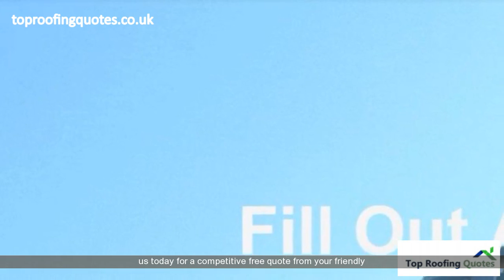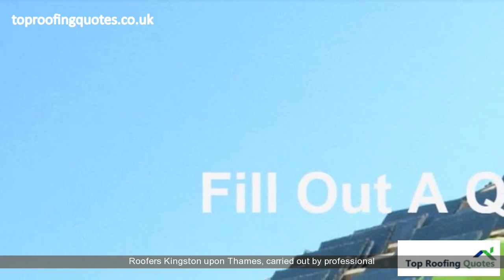Roofers Kingston upon Thames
Roofers Kingston upon Thames, carried out by professional roofers Kingston upon Thames. For a new roof, damage repairs, leaks and all roofing related services.